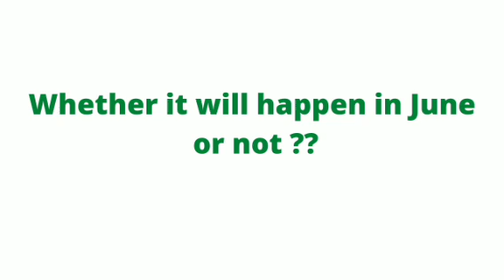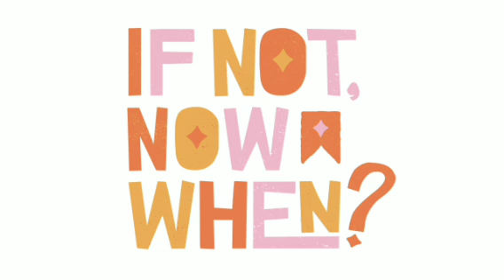About SBI Clerk exam date 2021 || Motivation